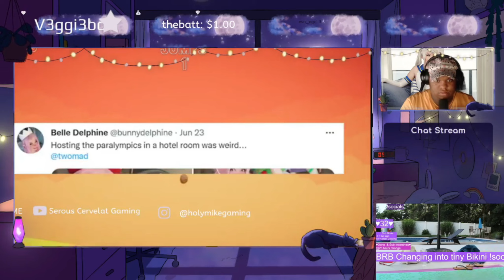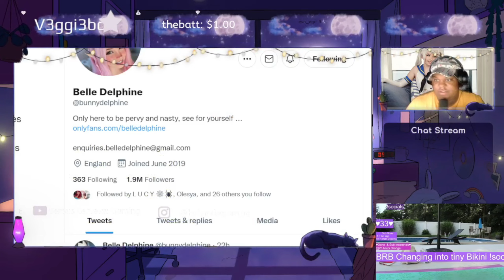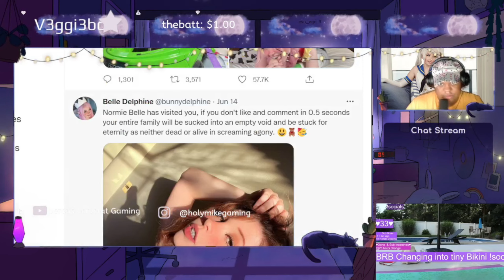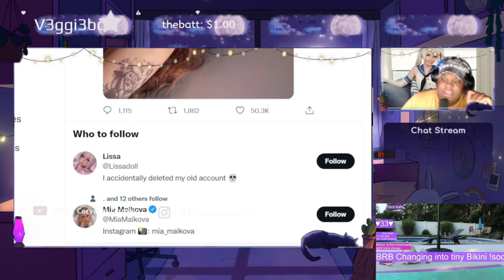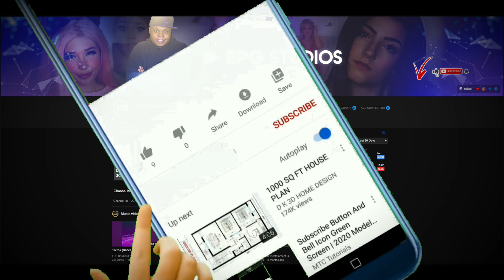Belle Delphine And Twomad Smashed....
Muudea Sedik (born: December 17, 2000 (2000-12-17) [age 21]), better known online as Twomad, is a Canadian YouTuber and streamer who creates gaming, skits, and commentary content on three channels.

Belle and Twomad have left social media in shock after sharing photos they took together.

The snaps were uploaded to Twitter and went viral as the pair have never collaborated before.

Belle captioned the post: “Hosting the Paralympics in a hotel room was weird…”

In the photos, Belle was dressed as Toy Story’s Woody while Twomad cosplayed as Buzz Lightyear.